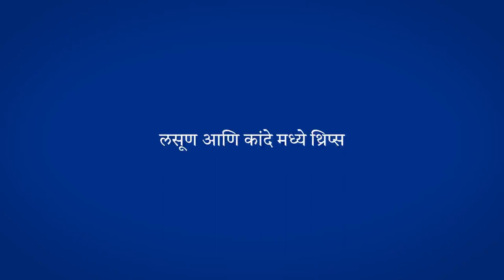Thrips in Onion & Garlic | Symptoms and Tips to Control it [Marathi]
High numbers of thrips can reduce both the yield and storage quality of onions. Onion thrips also can be an occasional problem on garlic but are generally not as serious a pest as they are on onion.

Here’s a detailed video on symptoms and solutions for dealing with thrips in Onion and Garlic crops.

Also, download the SecuFarm app to get timely information on various crop diseases and understand the proper utilization of agrochemicals for better crop yield.